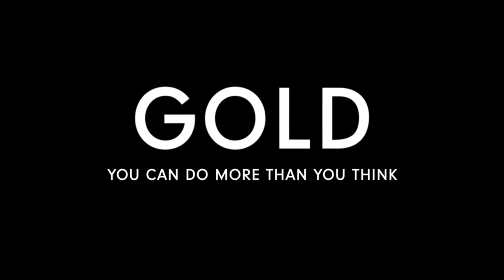GOLD - You can do more than you think. English Movie Trailer.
GOLD -- YOU CAN DO MORE THAN YOU THINK is the emotional story about three outstanding top Athletes. Henry Wanyoike, a blind Marathon runner from Kenya, Kirsten Bruhn, paralyzed Swimmer from Germany and Kurt Fearnley, Australian Wheelchair racer.

For over a year the film team around Michael Hammon followed these three Athletes on their daily routines. They gained a deep inside view into the private and professional lives and understood why they receive so much recognition in their countries and serve as role models within the educated society. They push to the limit every day, they support where there is need and they show us that inside each one of us lies something larger than life, something very valuable.

The movie reaches its peak at the Paralympics in London 2012. The whole city celebrates the Athletes that have gathered from all around the world. People of all nations emphasize and cheer with the Athletes in front of their television sets at home. For 10 days London was in a state of pure excitement and taken up by a storm of the pure love for life which nobody could escape.

This spirit made GOLD more than just a movie about exceptional Athletes. This documentary reminds you, that you can achieve much more than you think and that GOLD is in each and everyone of us.